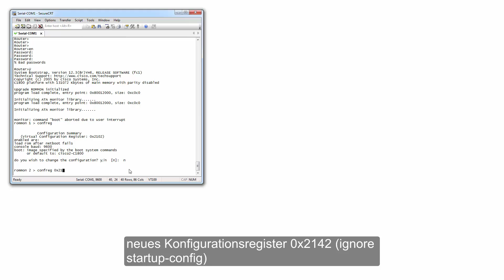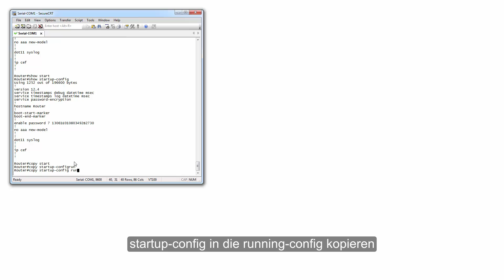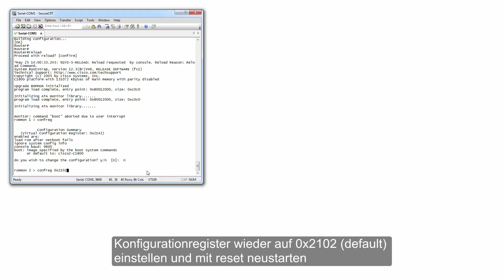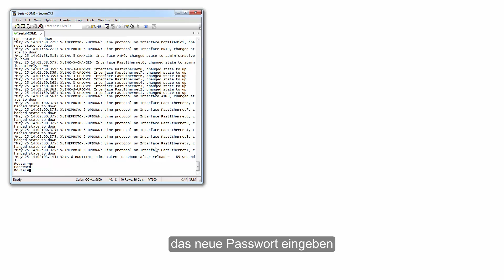Cisco Password Recovery / Passwort Recovery CCNA deutsch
Ein kleines Tutorial, welches zeigt, wie ihr trotz vergessenem Passwort auf euren Cisco Router kommt, ohne die Konfiguration zu löschen. Feedback ist erwünscht!